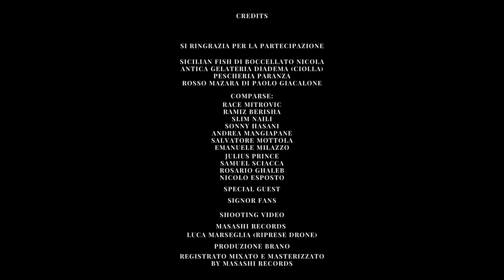Tony T - Dunni Persi Li Scarpi Lu Signuri (Official Video)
𝐌𝐀𝐒𝐀𝐒𝐇𝐈 𝐊𝐈𝐍𝐆𝐃𝐎𝐌©

Prod. NBeats/ Natural Beats

Rec,Mix & Master By Masashi Records.

Lyrics by : Antonio Truglio & Alexis Santangelo.

Shooting Video: Masashi Records.